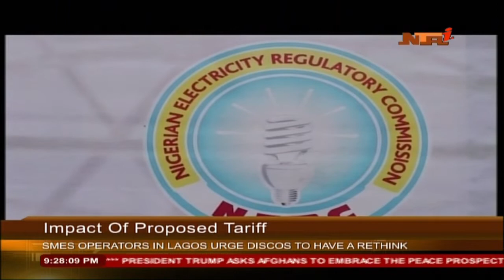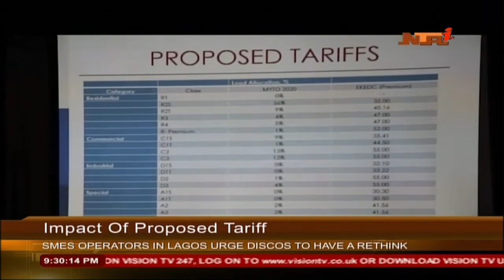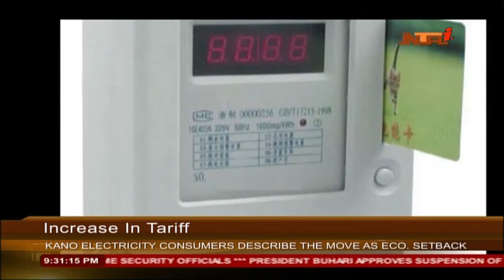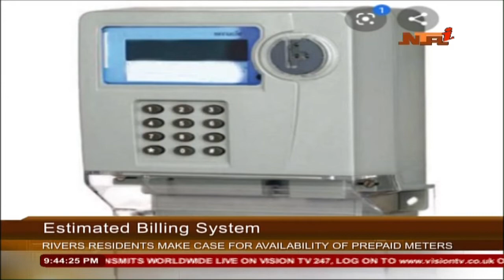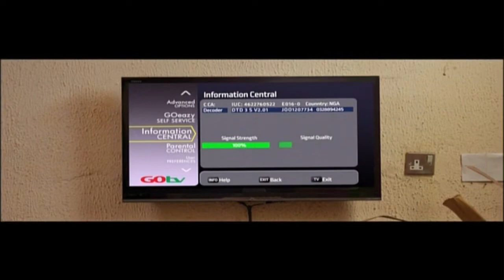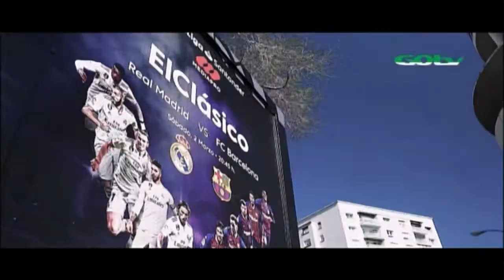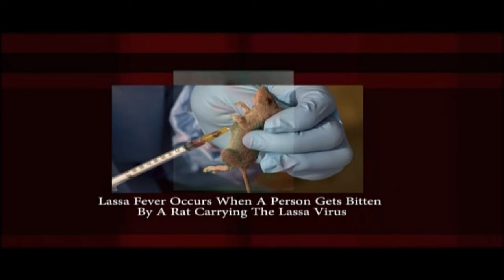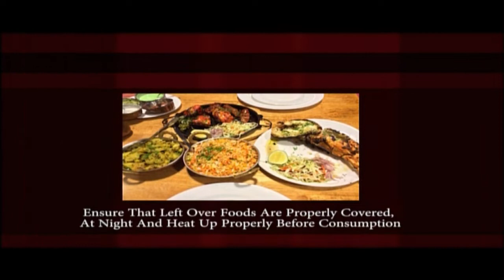Weekend File 29 FEB 2020 PART TWO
Weekend File with Kieran Umeayo